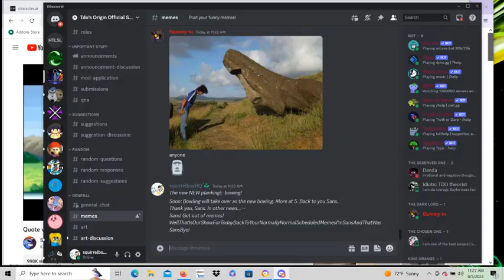Sans News Special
(This is a story video)

"Hello, I'm Sans"
"And I'm Sans"
"For Today's Broadcast, we will be reporting on the new craze sweeping the nation. No, it isn't planking."
"Thank you, Sans"
"Also, be on the lookout for a suspicious, dimension-warping plushie"

Anyway, yeah, this got weird.